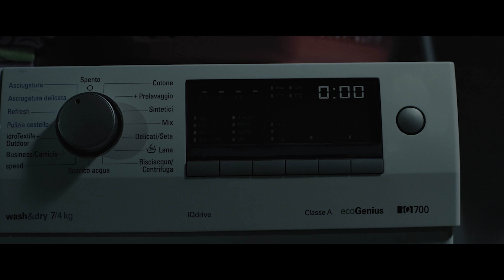Бойся тишины - трейлер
Оригинальное название: Sound of Silence

Страна: Италия
Режиссер: Алессандро Антоначи, Даниэль Ласкар, Стефано Мандала
Продюсер: Алессандро Антоначи, Даниэль Ласкар, Стефано Мандала
Жанр: ужасы
Возраст: 16+
Хронометраж: 80 мин. / 01 час 20 минут

В главных ролях: Люсия Капорасо, Даниэле Де Мартино, Пенелопа Санджорджи, Рокко Мараццита и другие.
Слоган: «Не дай им услышать тебя»
Дистрибьютор: «World Pictures»
Премьера в России: 9 февраля 2023 года

- Описание: После несчастного случая, произошедшего с ее отцом, Эмма приезжает из Нью-Йорка в родной дом. Там она сталкивается с загадочным явлением: когда наступает тишина, где бы Эмма ни находилась — при любом звуке или шорохе на нее нападают зловещие существа из потустороннего мира.